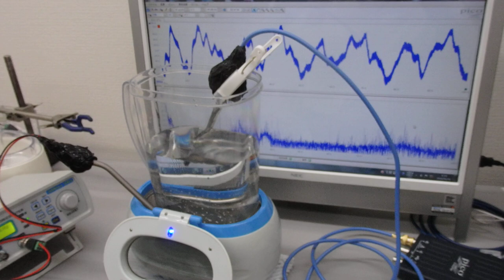超音波洗浄器による、メガヘルツの超音波洗浄技術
この動画は、
超音波洗浄器による、メガヘルツの超音波とファインバブルによる
超音波洗浄技術開発の様子です。

１－１００ＭＨｚの音響流（超音波伝搬状態）制御を可能にする

　２０Ｗ以下の超音波出力で、１０００リッターの水槽でも、